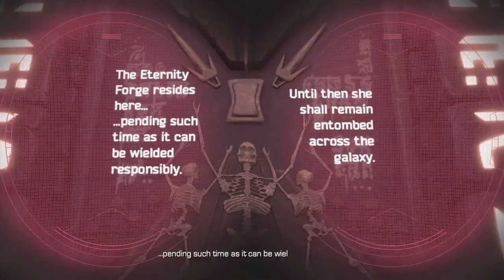Guardians of the galaxy hala's guards attacking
Leave a like for some more guardians of the galaxy